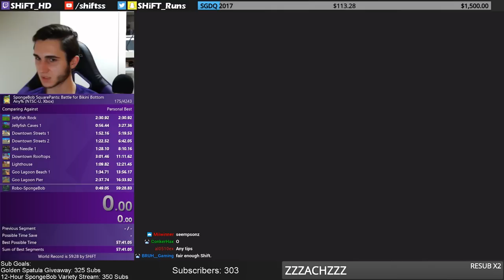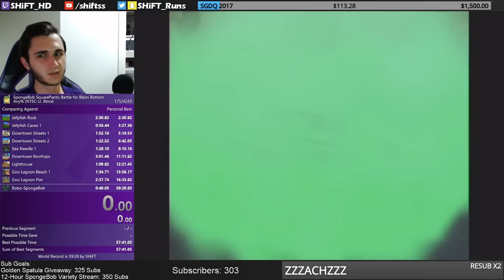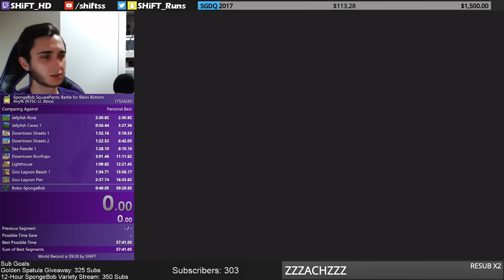SHiFT Plays the Simpsons: Hit & Run (Part 2)